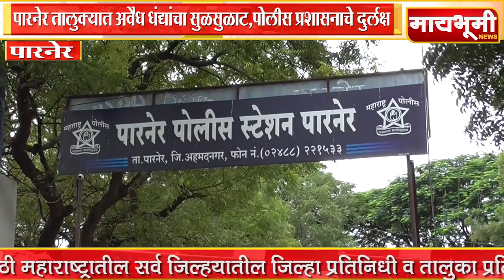पारनेर । पारनेर तालुक्यात अवैध धंद्यांचा सुळसुळाट, पोलीस प्रशासनाचे दुर्लक्ष